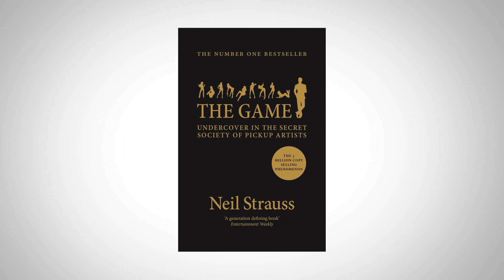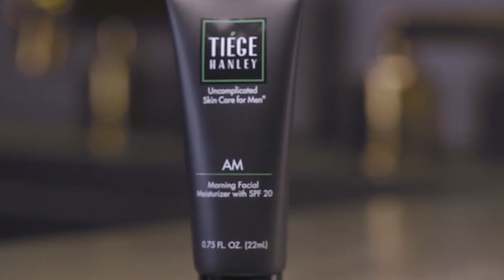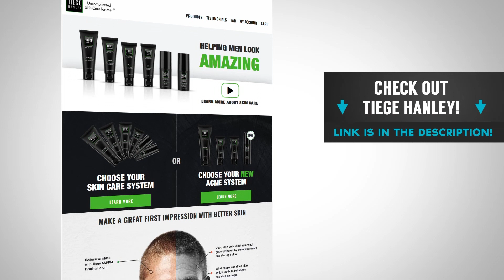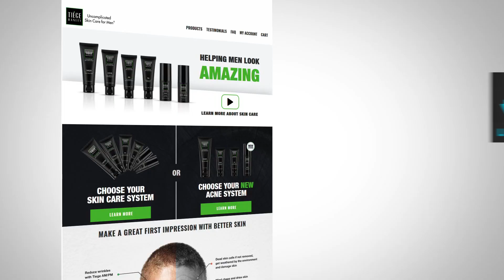10 Style UPGRADES To Look BETTER Than Your Friends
- Click here to check out Tiege Hanley's awesome skincare line and get a great deal on your first box!

Video Summary:

0:25 - Dress just above the standard
0:51 - Peacock
1:22 - Be yourself
1:57 - Take care of your body
4:17 - Make her laugh
5:01 - Use color to your advantage
5:55 - Pay attention to the end points
6:22 - Use facial hair to your advantage
6:44 - Start wearing fragrance
7:09 - Make sure everything you wear fits YOU

📫 Shipping Address

Antonio Centeno
USA

PRODUCTS

RECOMMENDED PRODUCTS

HASHTAGS USED